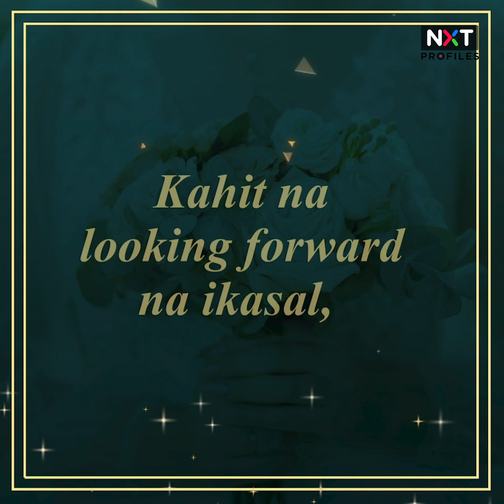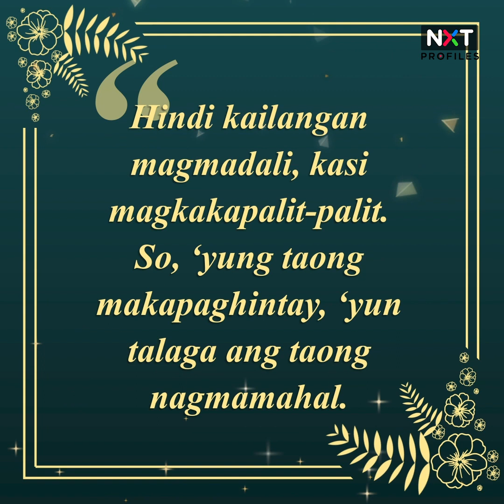Viral: Solo bride, nag-prenup photoshoot kahit walang groom | NXT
Ang ganda ng mga prenup photos niya. Pero parang may kulang?!? Bakit walang groom? Alamin sa video na ito.